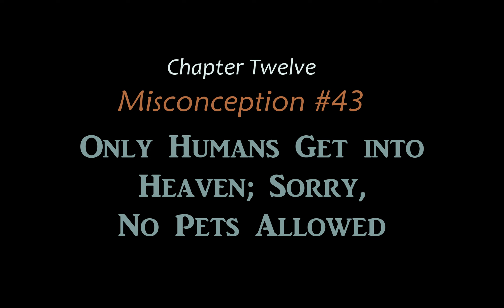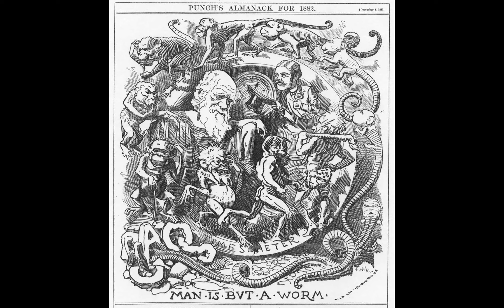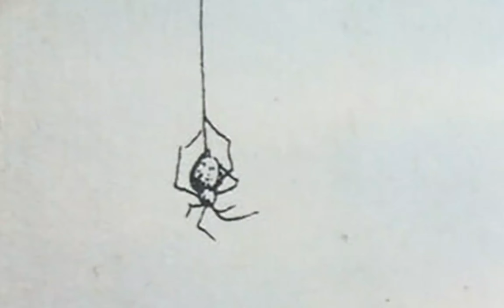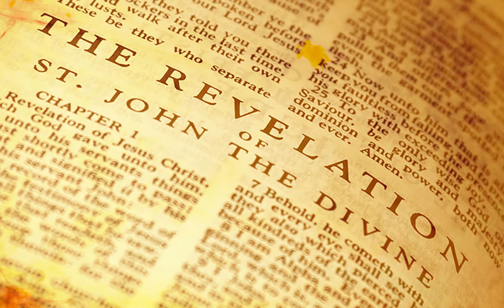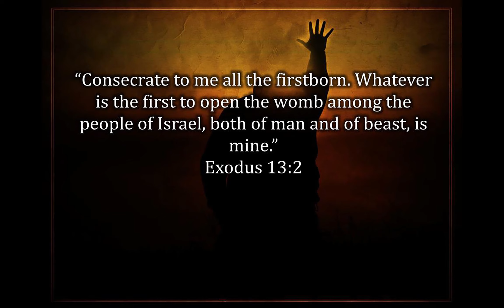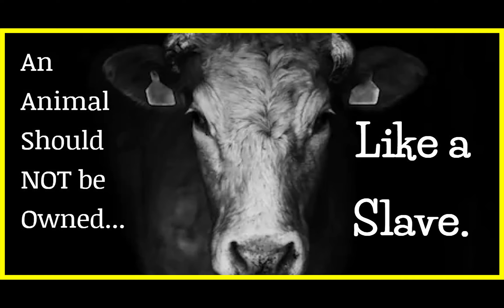Is it true The Bible provides no evidence that your pets go to Heaven when they die?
Ask any Christian if they think their pets are going to Heaven, and nine out of ten of them will probably tell you the same thing:

“Gee, I guess not, because The Bible says you’ve got to have faith to get in. I mean, sure, God created the animals, but that doesn’t prove they’ll get into Heaven. That’s reserved for people who have a personal relationship with Him, right? How can animals know God the same way humans can?”

How about you? Are you really so sure this issue is that cut-and-dry? And could The Bible be that vague about such a vast portion of His creation?

These perplexing issues, and many more, are precisely what Fish Tales (From the Belly of the Whale): Fifty of the Greatest Misconceptions Ever Blamed on The Bible, a book by W. Kent Smith, seeks to address by way of the very thing that inspired such ideas in the first place: The Bible.

To that end, Fish Tales (From the Belly of the Whale) plunges you headlong into an unrelenting search for biblical truth that will forever change how you think about the word of God. Along the way, you'll find that Fish Tales not only exposes the origins of such misconceptions, but it also restores The Bible's original message of hope and inspiration, which once made it humanity's brightest light in a darkened world...

The video found here provides a brief introduction to Fish Tales (From the Belly of the Whale), which is presently available in paperback, eBook, and audiobook format.

Also, if you enjoyed what you watched or were enlightened by this video's contents, please "like" our page, subscribe to our channel, and don't forget to post any comments you have about the video, as we proceed to count down all fifty misconceptions, one by one, from the least to the greatest...

VIDEO CREDITS
Written, Edited, and Narrated by W. Kent Smith
Music for this episode: Hourglass by Kevin Graham, Atmos by Gold Coast, Help Me by Lost Ghosts, The Most Beautiful Dream by Hill, In Repair by Hill, Here With Me by Awyr